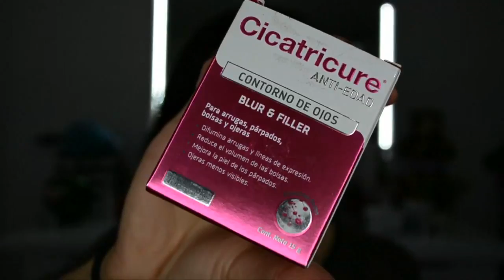🤔 CREMA QUE DISMINUYE LAS OJERAS Y BOLSAS? Cicatricure Blur & Filler Reseña | KAREN GUP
EN EL VIDEO DE HOY: Les platico mi experiencia utilizando la crema anti edad Blur & filler de CICATRICURE. Promete ser una crema que rellena arrugas y deshincha las bolsas de los ojos. ¿será? Entérate aqui! 😘

➡️🛒  PRODUCTOS MENCIONADOS:

• Crema Cicatricure Blur & Filler

HOLA! 💄⤵️

Seamos amigas! 👯
Sígueme y escribeme en:

FTC : Este video no es patrocinado y todos los artículos fueron comprados por mi cuenta. Mis opiniones y comentarios son 100% personal.